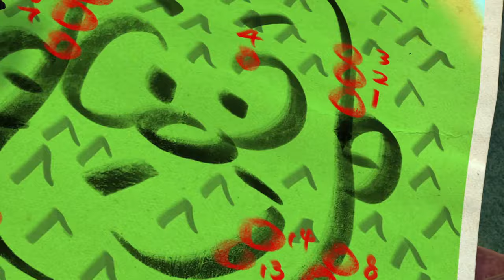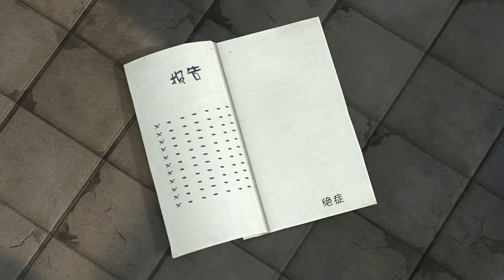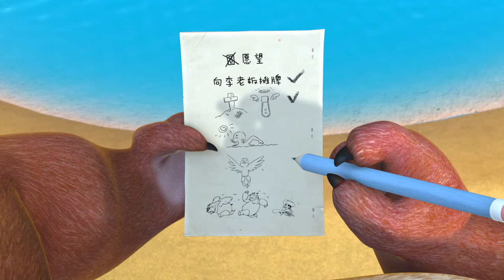Boonie Bears [ New Episode ] 🐻🐻 The Power Of Flowers 🏆 FUNNY CARTOON IN HD 🏆 Full Episode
[00:00:06] - Beware Of Bird Flu
[00:10:09] - Two Heads Aren't Better Than One
[00:20:12] - Crop Circles
[00:30:15] - Track Me If You Can
[00:40:18] - The Charm Of Perfume
[00:50:21] - The Power Of Flowers
[01:00:25] - Vick' Last Day
[01:10:28] - Dance Off